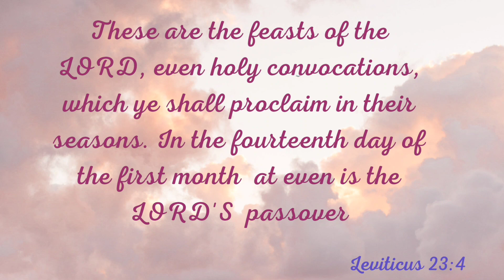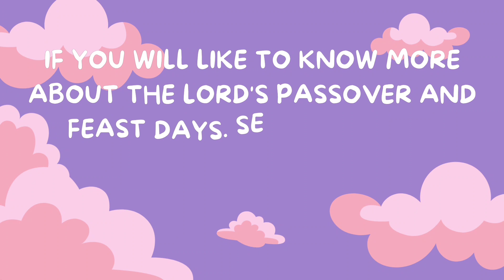2023 Passover Memorial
Happy Passover!